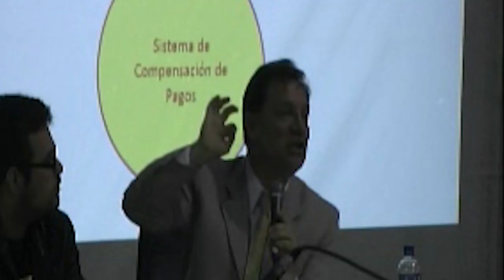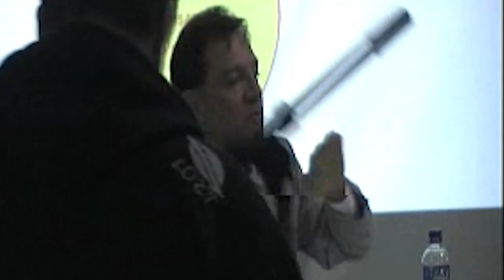Pedro Páez Pérez - Integração Monetária na América Latina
Palestra do economista Pedro Páez Pérez, ex-Ministro de Economia do Equador, sobre a "Integração Monetária na América Latina" no XXXIX Encontro Nacional de Estudantes de Economia (ENECO) e II Congresso de Estudantes Latino-Americanos de Economia (CELEC), realizado de 04 a 10 de Agosto de 2013, em Florianópolis - SC, pelo Centro Acadêmico Livre de Economia (CALE). Edição do vídeo: Instituto de Estudos Latino-Americanos (IELA).